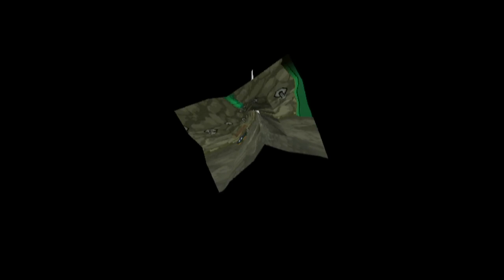RANDOMIZED Paper Mario: TTYD Hard Mode [Pit 3] "Aymas and Anime"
Kappy tries to use words.
This is a randomized version of Paper Mario: The Thousand-Year Door.
But what does this mean exactly? In this randomizer every single item on a screen is randomized once you enter it.

These include:
- Items and Badges
- Item/Badge Blocks
- Star Pieces
- Shine Sprite Blocks

All these items can become any other item or badge, there are even some unused ones.

To balance out the possible game breaking things I might come across, I also modded all enemies' HP. That's why it's called "Hard Mode".
On this crazy adventure, Lenny and I are joined by Kappy!